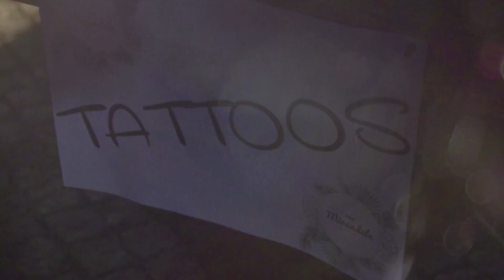Mirandela Music Fest 2017 - Dia 10/06/2017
Melhores momentos da segunda noite de MIRANDELA MUSIC FEST